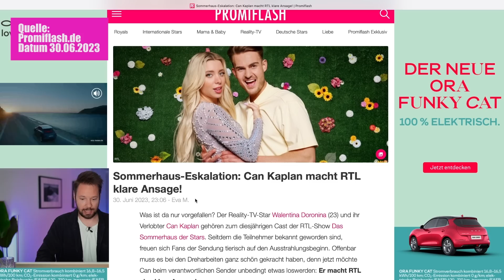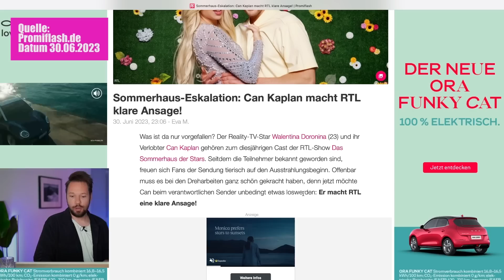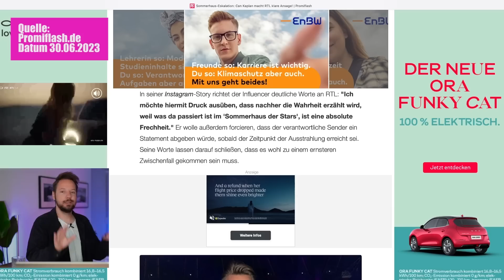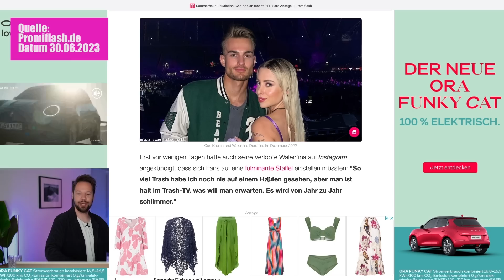ESKALATION vor der Show !! Walentinas Verlobter mit Statement !! 😂 Sommerhaus der Stars 2023